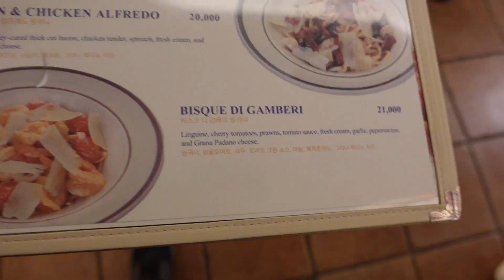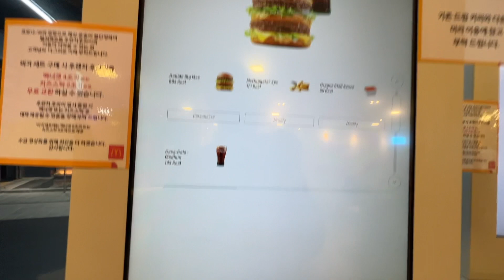Trying American Food in Korea!!!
Did you like the video? Of course you did!

My gear:
Apple M1 MacBook Air 2020
Sony ZV-1
Ulanzi wide angle lens
Saramonic SR-XM1 (shotgun microphone)
Newmowa NPBX1 batteries
Sandisk Ultra Plus 128GB memory card
UURig ZV-1 metal plate cage
Ulanzi MT-08 extension pole
Manfrotto Universal Phone Mount (for car)